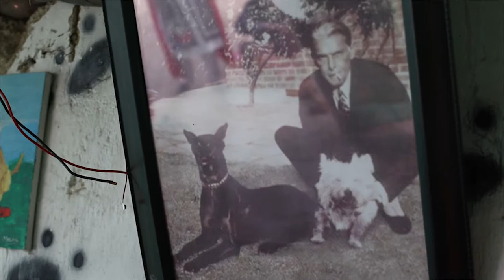Earthlings |Innocent Pets Shelter| Documentary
A non-profit organization working to save and rescue stray and injured animals through various humane processes and providing them a better place to live.

Pakistan Karachi Tech Mobile Film Production Reviews Btc bitcoins famous stars online youtube documentary shortfilms videos tiktok media